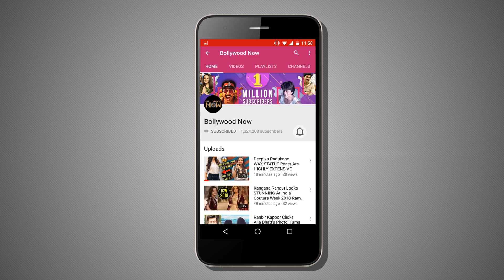Katrina Kaif Bags Fitspiration Of The Year Award At Vogue Beauty Awards 2018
Katrina Kaif named Fitspiration of the year award at Vogue Beauty Awards 2018. Watch the video now!